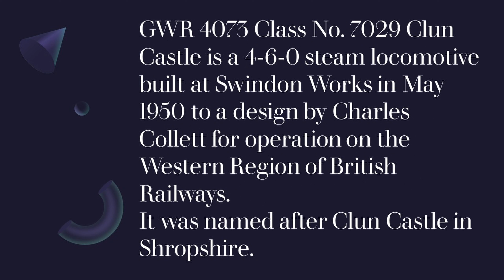Shakespear Express - Snow Hill train Station - 30/07/23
Clun Castle arriving at Snow Hill train Station on the Shakespear Express.